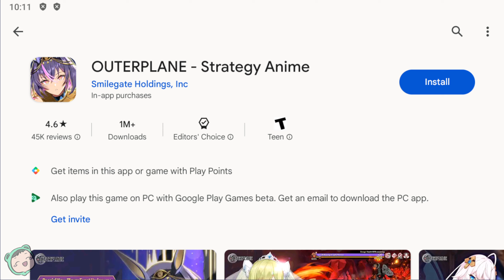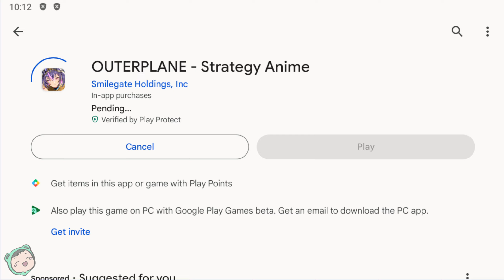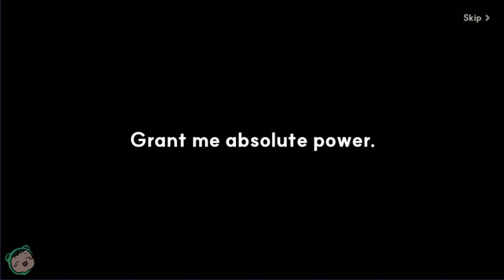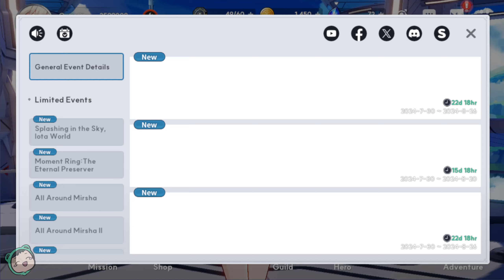THE BETRAYAL | Let's Play: OUTERPLANE - Strategy Anime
The reason why it ended abruptly was that I had a BSOD happen while recording, but managed to salvage the stuff I was able to record.

0:00 Intro
4:00 Starting the game
34:21 Browsing the Gallery